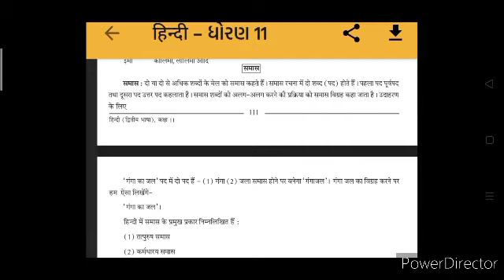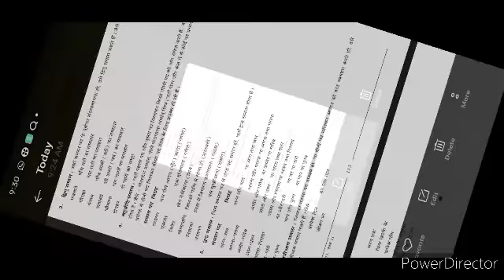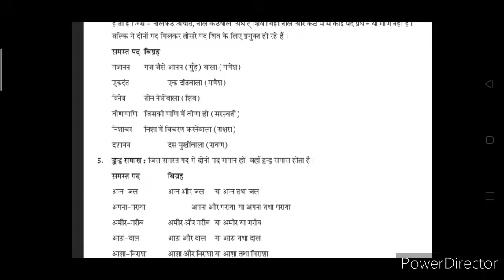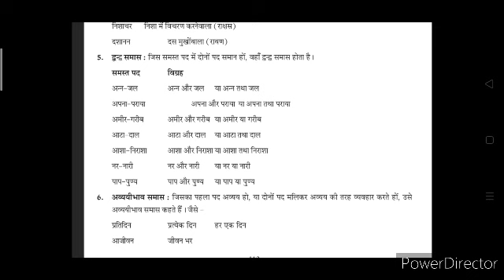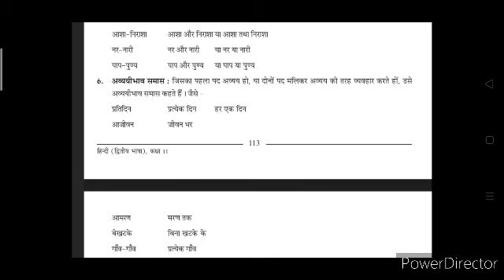Std. 11th | हिंदी | व्याकरण शब्द समास | Part-4 | By Abdul Karim Sir